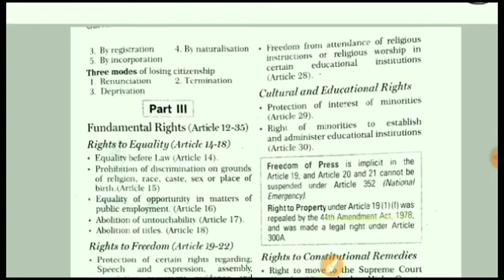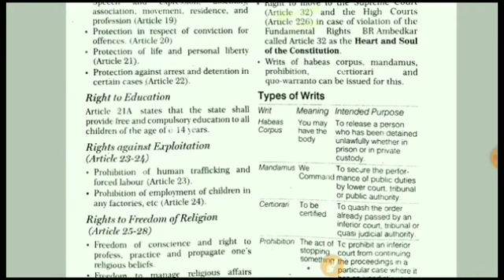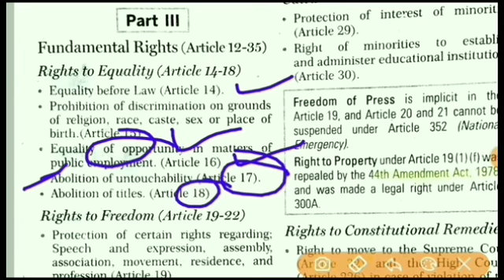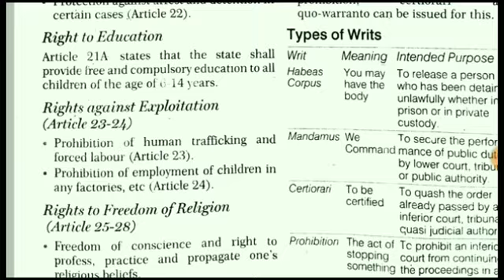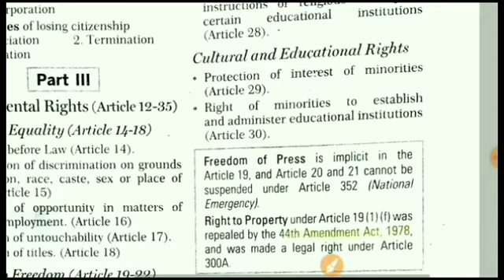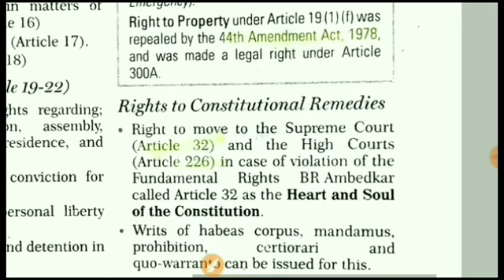Guwahati University B.Ed entrance 2020|Indian Polity|bed entrance exam question model paper|Class 04